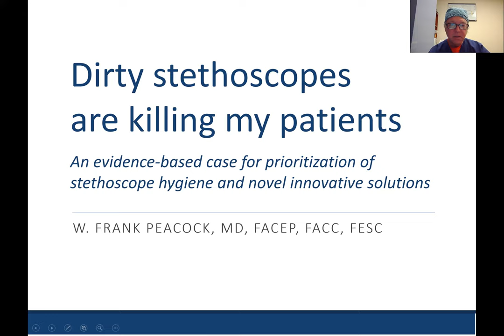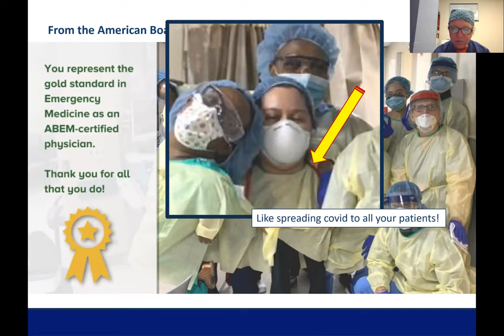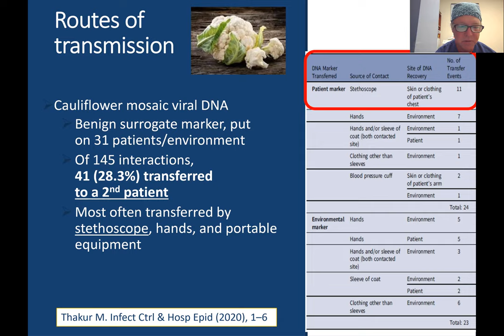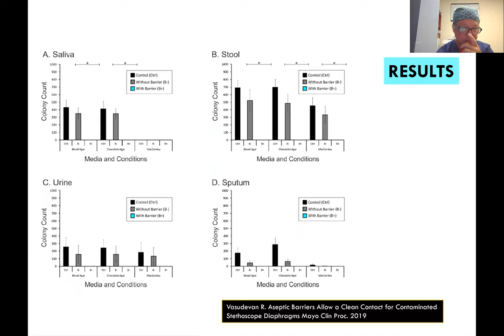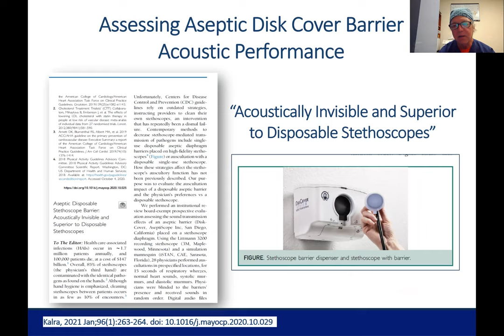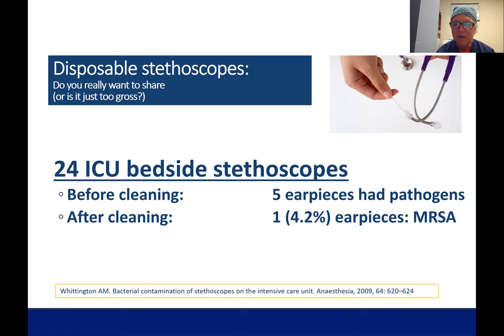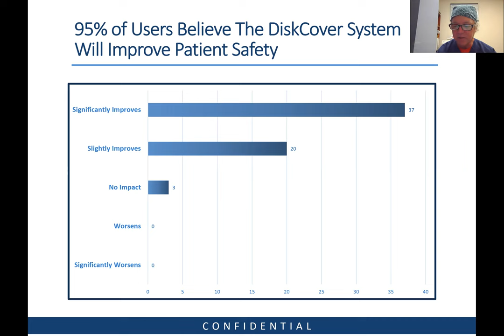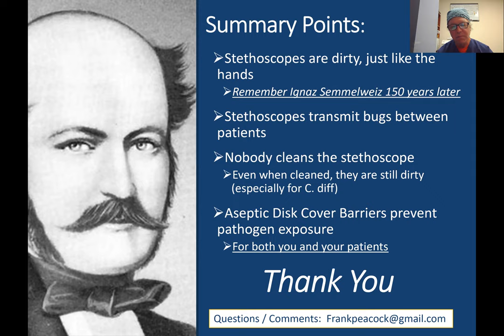(Full) Dirty Stethoscopes Are Killing My Patients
(20 Minutes). An evidence-based case for prioritization of stethoscope hygiene and novel innovative solutions presented by Dr. W. Frank Peacock Professor of Emergency Medicine, Associate Chair, and Research Director for the department of Emergency Medicine at the Baylor College of Medicine, in Houston, Texas.  Dr. Peacock is also the Chief Medical Officer and co-founder of AseptiScope Inc.